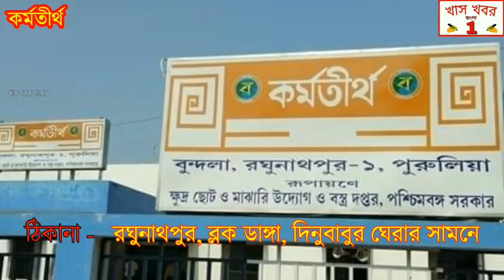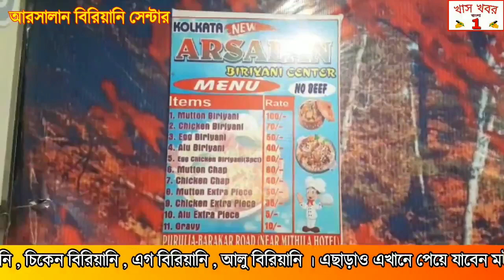বিধায়ক পূর্ণচন্দ্র বাউরি মহাশয় । হাসপাতাল পরিদর্শন করতে এসে কর্মচারীদের সঙ্গে তাদের বিভিন্ন সমস্যা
বিধায়ক পূর্ণচন্দ্র বাউরি মহাশয় । হাসপাতাল পরিদর্শন করতে এসে কর্মচারীদের সঙ্গে তাদের বিভিন্ন সমস্যার নিয়ে আলোচনা করেন ।